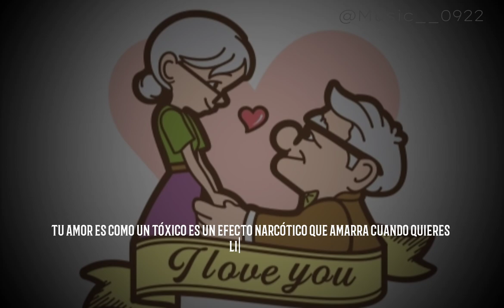Amor Narcotico -chichi peralta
Amor  Narcotico 🎧